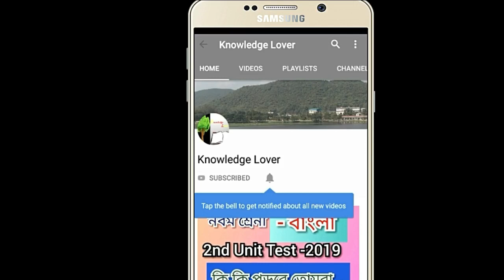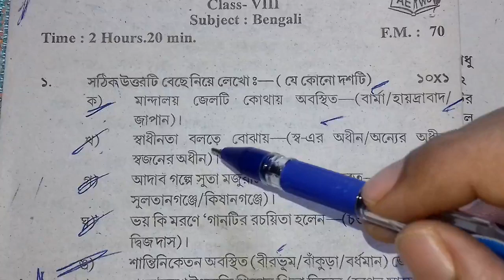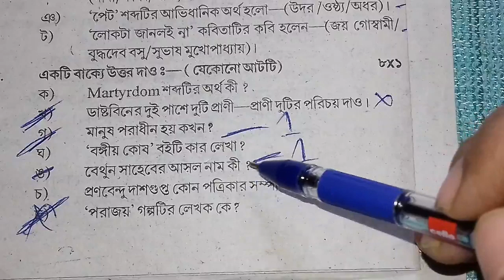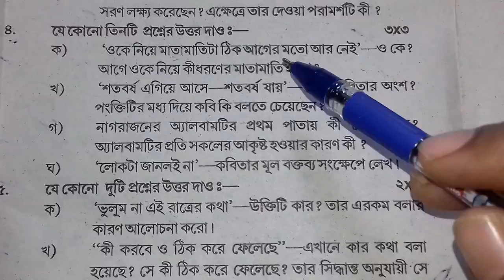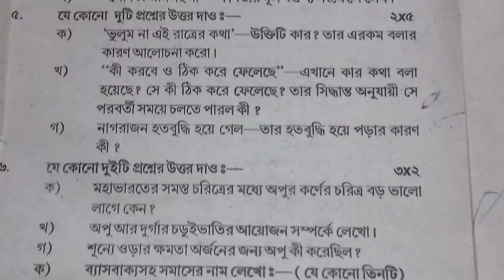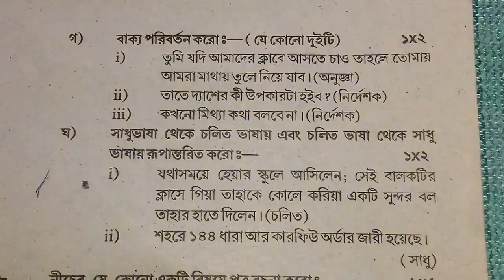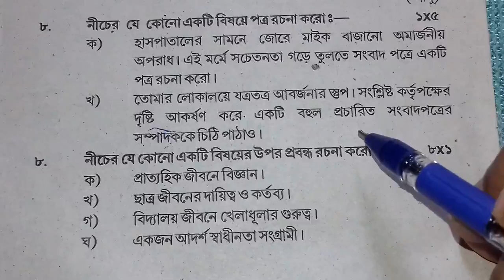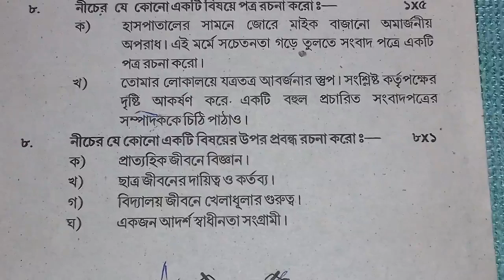Class 8 Previous Year Bengali Question, WBBSE, Class VIII Question, 3rd Summative Test-2019